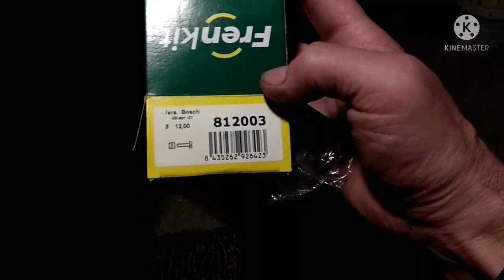Volkswagen Golf 2. Направляющие Пальцы Суппорта, ремонт замена пальчиков ®️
КПД 78. Фольксваген Гольф 2. Замена направляющих пальцев суппорта ®️